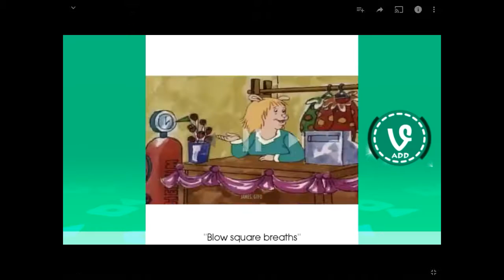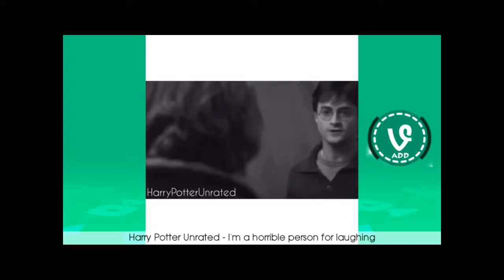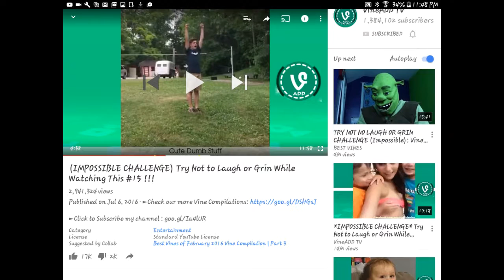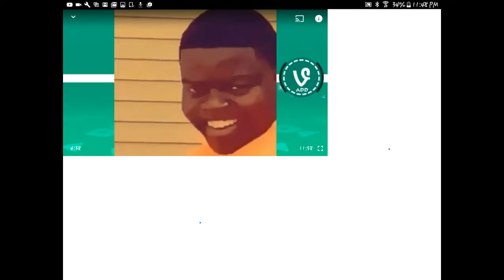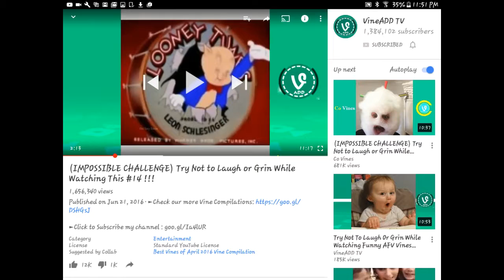Try not to laugh and try not to grin while watching